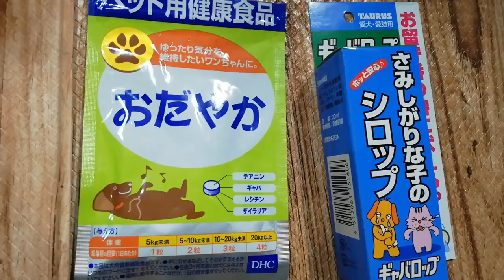DHCおだやかサプリ シロップギャバロップ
ルビーの為にあったかボードと父さん手作り三角ダンボールでゲージから角を無くしました。とりあえず、ルビーは、角にはまることがなくなりました。DHCのサプリおだやかを夜ご飯に混ぜて更にギャバロップ数滴かけて、食べさせました。夜全く鳴かなくなりました。僕たち家族は３週間ぶりに夜寝ることが出来ました。また、夜鳴きが始まるかもしれませんが、色々なことを考えていきたいと思います。
夜鳴きに睡眠不足の方々にお役に立てれば幸いです。